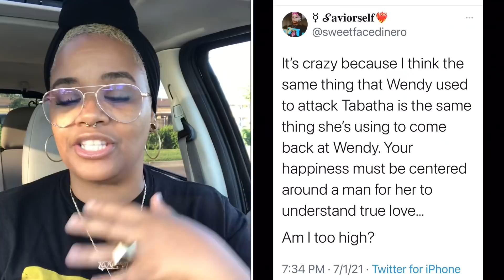HOH: Wendy Williams + Tabatha Brown: You Dont Have a Man, So You Must Be In Pain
Show Love ❤️ $dinerosupreme

🍄Take Care of Each Other , Protect Your Energy, and Keep Each Other Honest